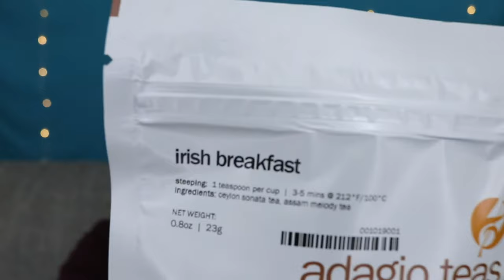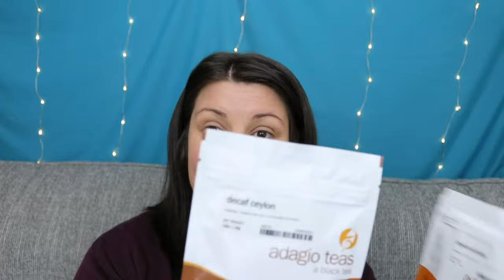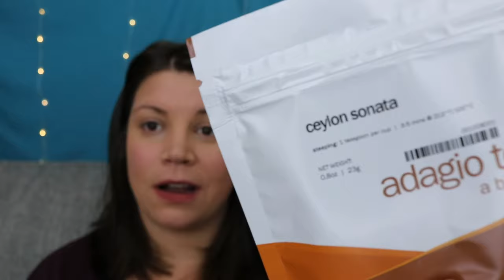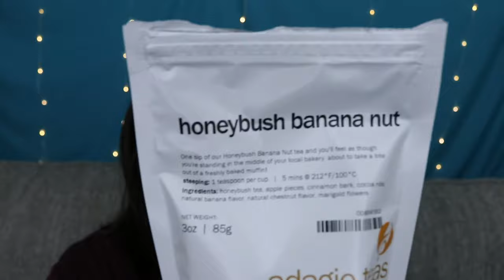TEA HAUL | Adagio Teas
Today we have an unboxing from Adagio Teas.